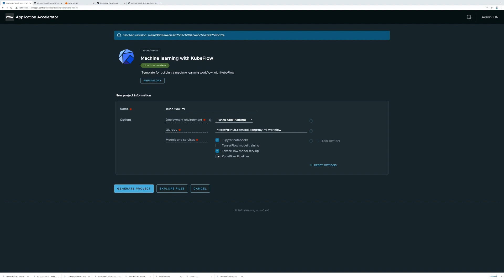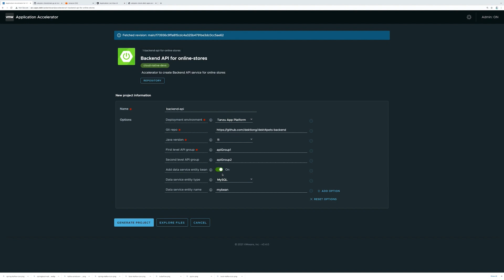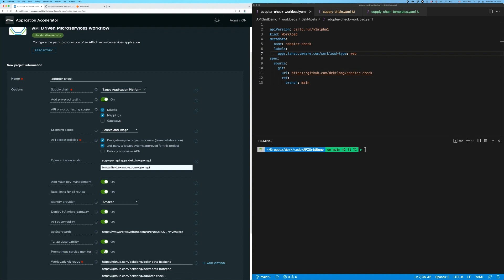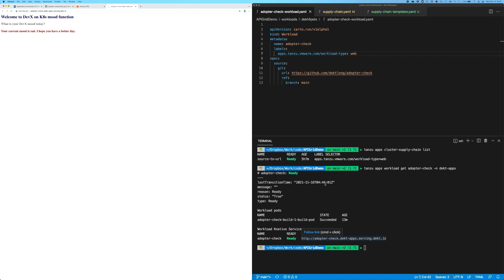Demo: VMware Tanzu Application Platform with Amazon EKS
In this demo, we showcase how to use Tanzu Application Platform with Amazon EKS.